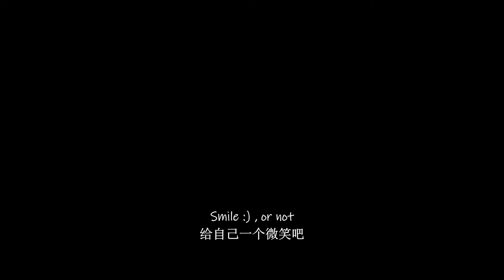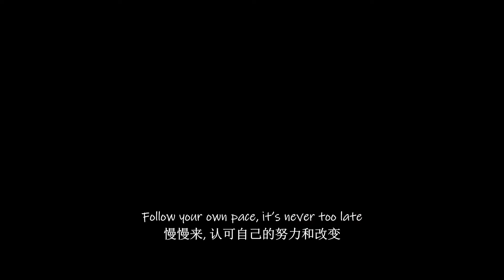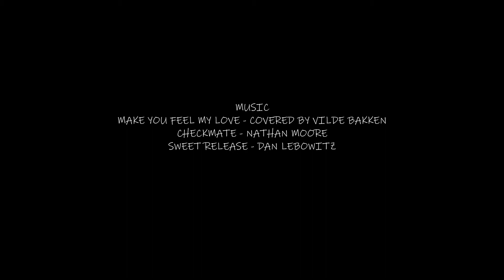AfterDawn艾芙特当 | Vlog #1 - Intro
Eiffel's first unprofessional Vlog. With the focus of mental health, hope to bring some peacefulness and motivation to your life.

艾芙的第一个Vlog。拍摄简陋，剪辑业余。希望给生活出现问题的人带来疗愈和重新拾起信心的效果。请大家尊重身边每一位正在抑郁症对抗的朋友。❤️

我还在➡️
小红书 @艾芙特当
B站 @艾芙特当